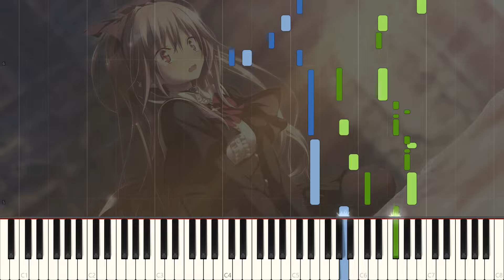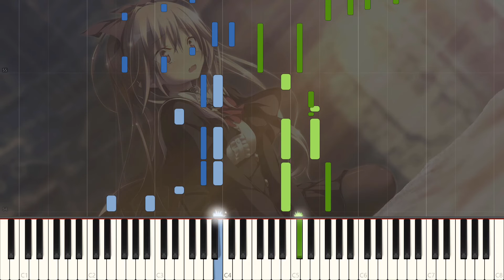Aoi Tori - Aoi Tori [OP] (Piano)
Aoi Tori doesn't have an English release yet, but as far as I know, Nekonyan is currently working on it and has already finished translating the text. We could expect it to be available in the first half of the following year.

There isn't much I can say about the game as I haven't played it, but being a title by Purple Software, I expect it to have stunning visuals and a good soundtrack. I'll try to play it if I get the chance, but I won't be prioritizing it too much.